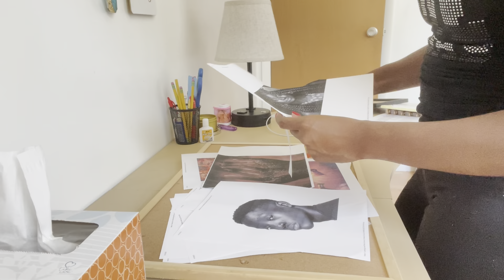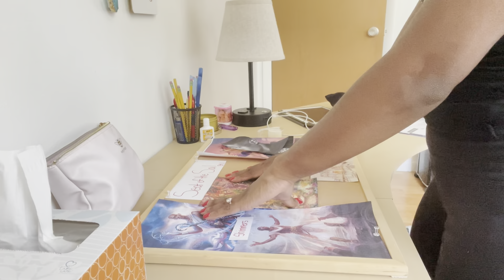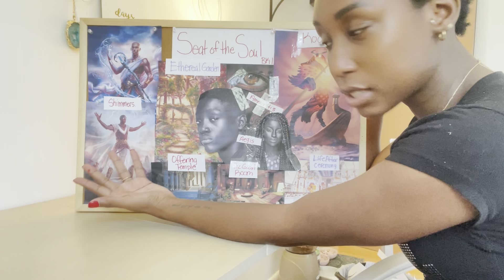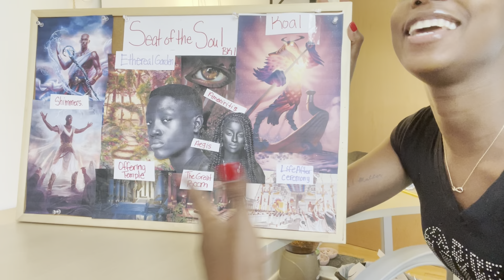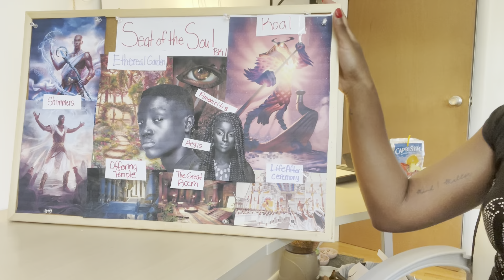CREATING MY VISION BOARD FOR PREPTOBER!! || ( journey to become published)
Here is the link to my Pinterest if you are interested!
Happy writing!